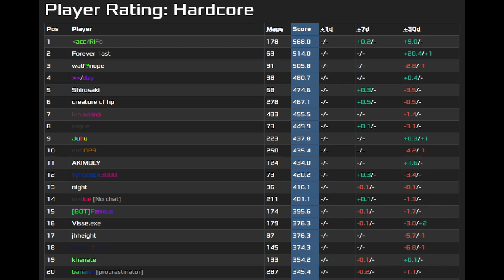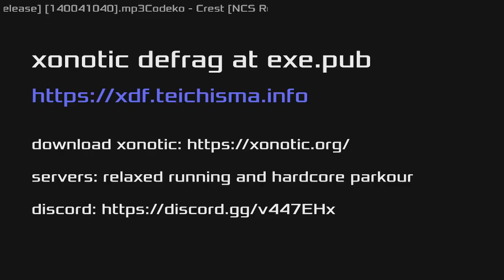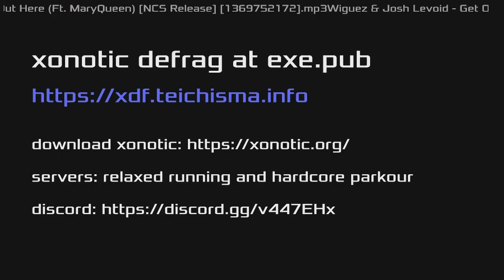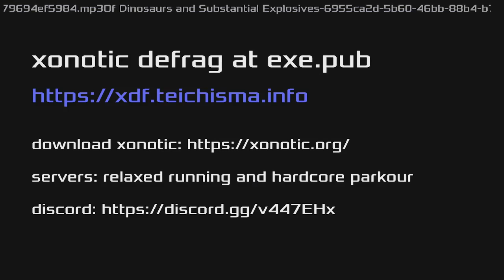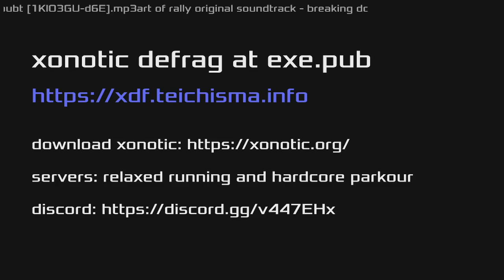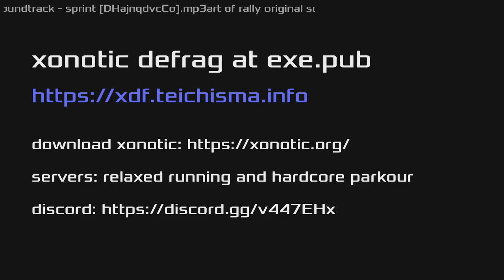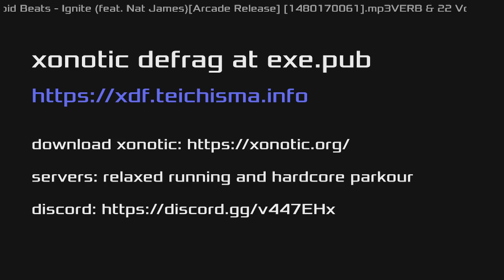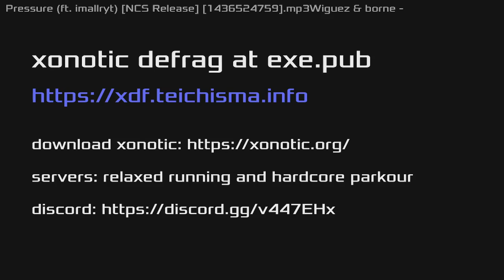October 2024 World Record Recap | Xonotic DeFrag World Record History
We return after XDWC to the regular season, I finally got a WR in October, Kool went ham, and we talk a lot about mapping because I'm learning to map!

Timestamps:
00:00 Intro/Stats
02:33 riko-downhill_1 by MxCraven
03:58 kool_woodtory_strafe by Kool
05:00 New Maps
24:40 The Month
01:38:36 Outro